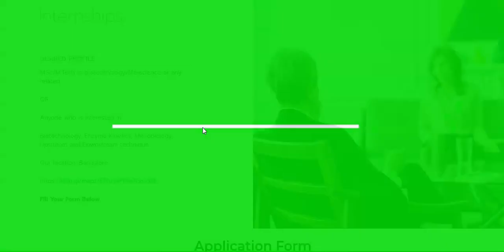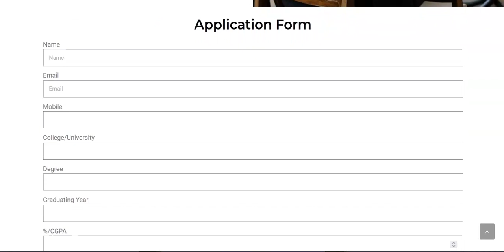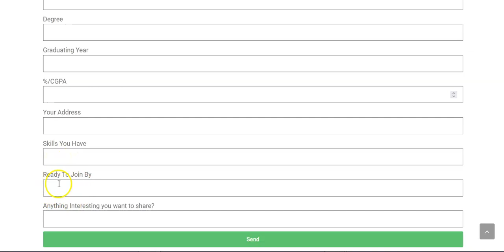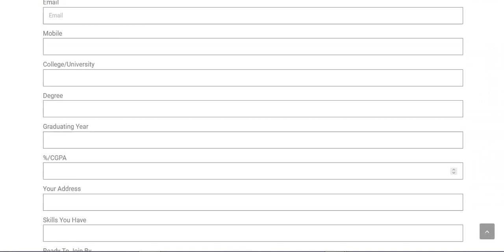Internship For M. Sc./M. Tech./ M. E./M. S. Biotech/Life Sci /Enz. Kinetics/Microbio/Up & Downstream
Qualification – M. Sc. / M. Tech./M. E./M. S. Biotechnology/Life Science  Or
Anyone Who is Interested in Biotechnology/Enzyme Kinetics/Microbiology/Upstream and Downstream Techniques